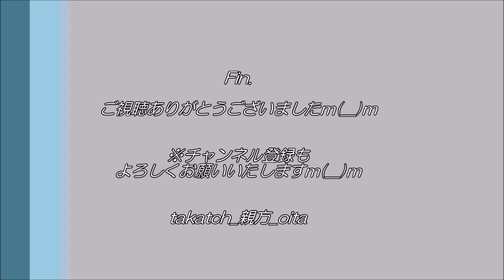【音楽】ヒットパレーダース in 大分県別府市｜ヒットパレード＆Vacation 20190630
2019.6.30（Sun)、＠別府ヒットパレードクラブ

オールディーズな曲で盛り上がるヒットパレードクラブ♪
今宵は、「ヒットパレード」、「Vacation」の2曲で盛り上がれ♪
（「豊の国塾生会 地域づくり交流会in別府市」にて）
※冒頭、音切れ失礼いたしますm(__)m

♪🎥YouTubeチャンネル(Channel)登録もお願いいたしますm(__)m